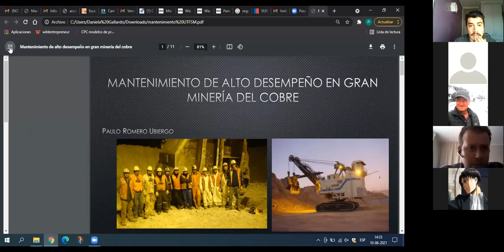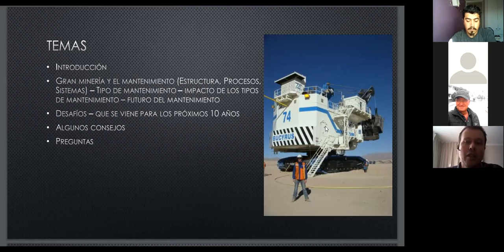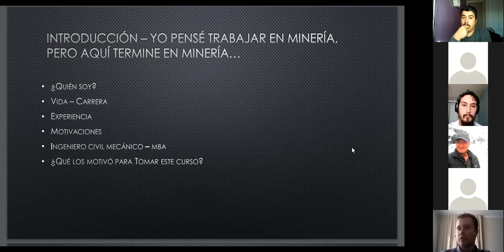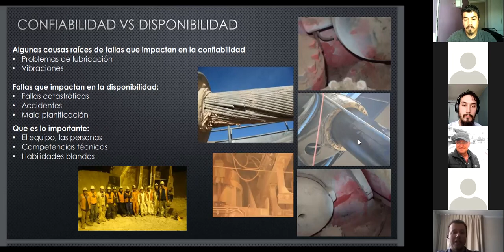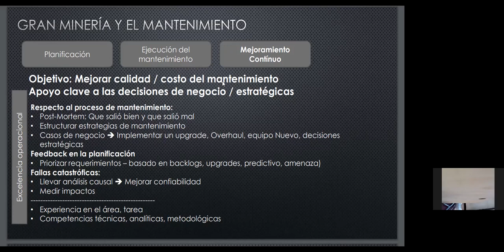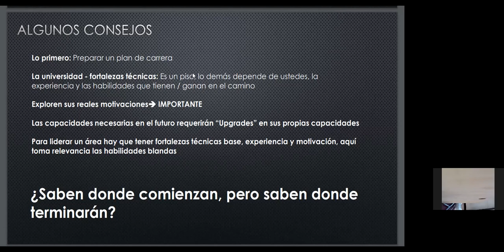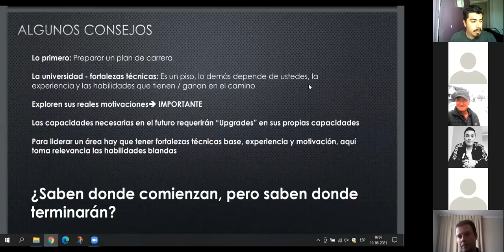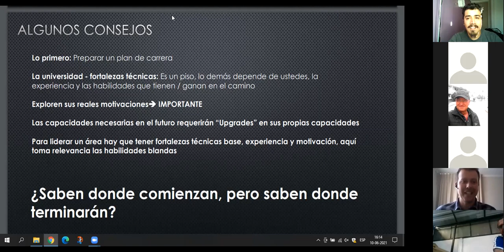Clase_Relator: Paulo Romero Ubiergo_10-06-2021_Practica_Mantenimiento de Equipos Minero